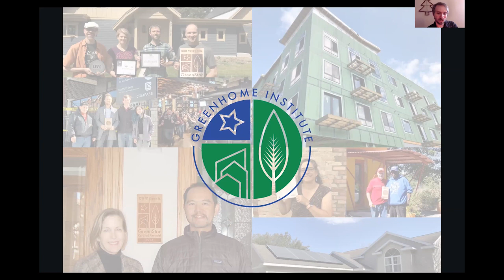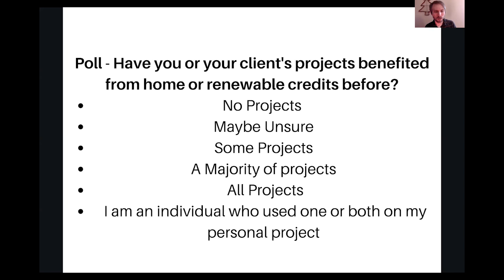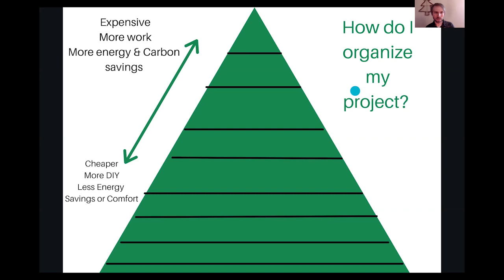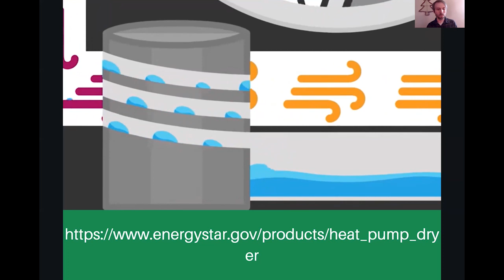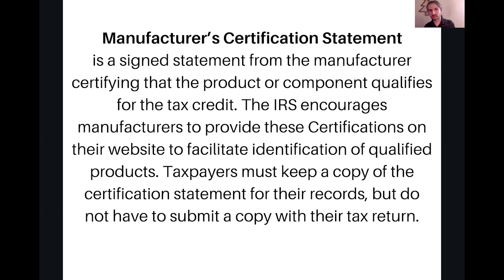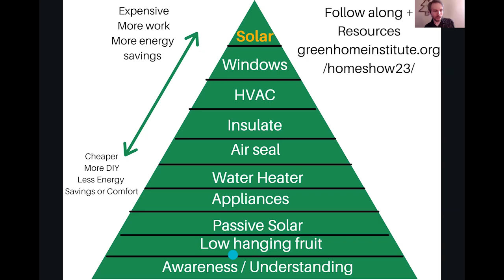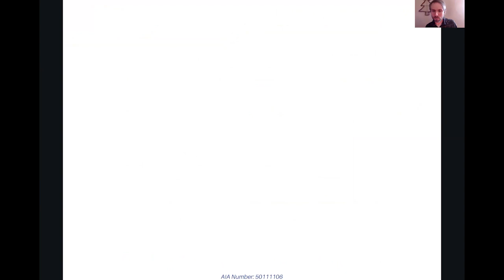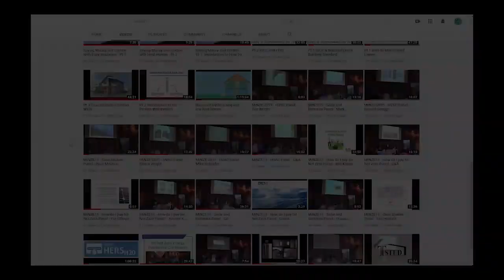Understanding the IRA Efficient Home Improvement Tax Credit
Follow along with GHI Education Manager Brett Little as he takes you through the good, better, and best improvements that can be done to existing homes that line up with the new Inflation Reduction Act Energy Efficient Home Improvement Credit. We will discuss how to access these credits and review what we do not know yet. We will also briefly discuss the Residential Clean Energy Property Credit and where it fits in with this.

• Green Business Certification Inc. (GBCI)
• Building Performance Institute (BPI) NonWholeHouse
• Submitted for American Institute of Architects - AIA (LU)
• Certified GreenHome Professional (CGHP) Pillar(s): Energy, Health, Materials, Water, Place
• AIBD
• State Architect / Builder License may be applicable
• Passive House Consultant US (CPHC)

Lessons Learned

1. Understand the benefits of energy-efficient and healthy home improvements and what tax credits may come.
2. Know where to get more information to determine what products are eligible for tax credits
3. Review the order of energy-saving home improvements which often happen over time
4. Articulate the value of getting a GreenHome Inspection to determine the best way forward.

Speaker

Brett Little is the Education Manager at the GreenHome Institute. He has personally used tax credits, rebates, and multiple financial resources to pull together Pearl Platinum & GreenStar Homes renovations on two homes he has owned. He hopes to help everyone to succeed in doing the same.